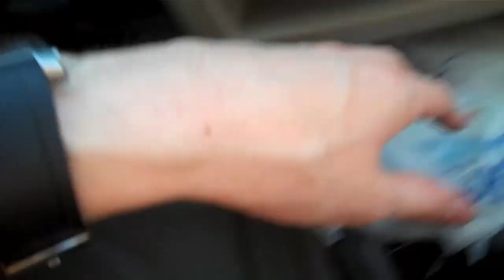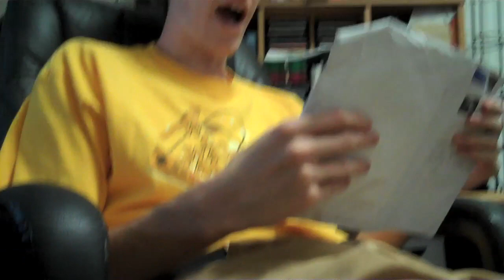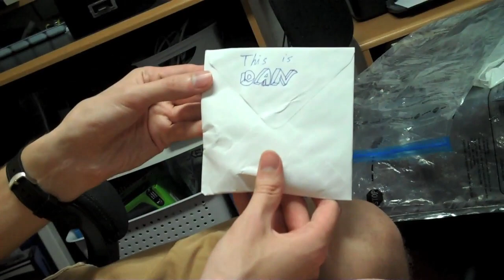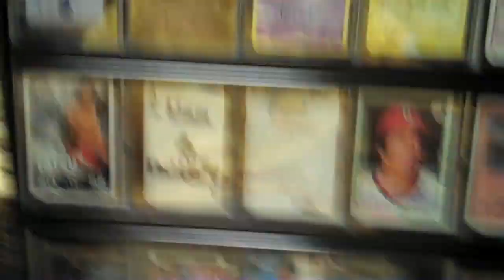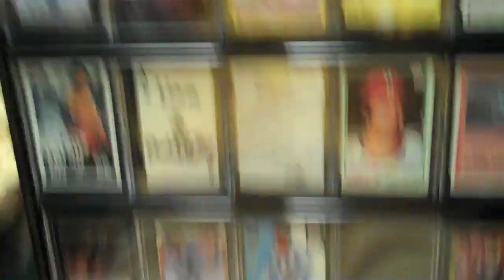Irish Pirate (Day 568 - 6/15/11)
A few errands today, discussing a new channel devoted to Magic: the Gathering, and a letter from a pirate in Ireland.